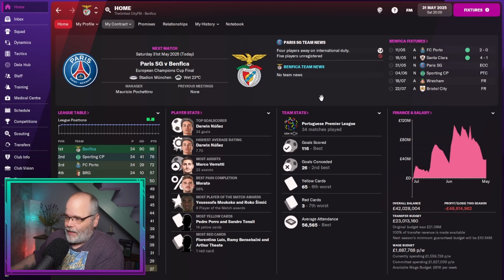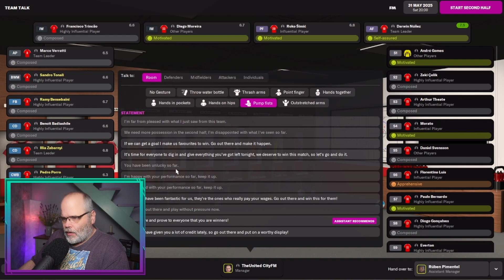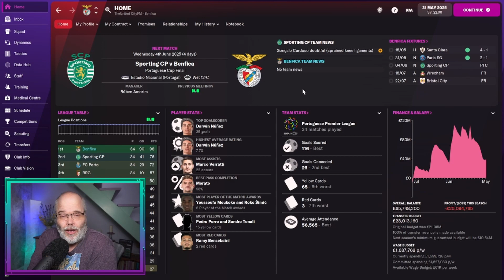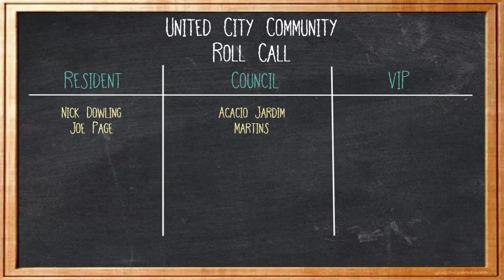FM22 - Conquer the Curse Ep22 - Football Manager 2022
Here is Episode 22, the Finale of my FM22 series Conquer the Curse @ Benfica. In this episode we'll play our one and only Champions League Final to see if we can conquer the curse. PSG stand in our way as well as the powers of Bela Gutmann. Can we succeed?